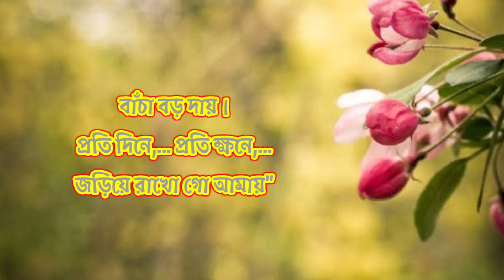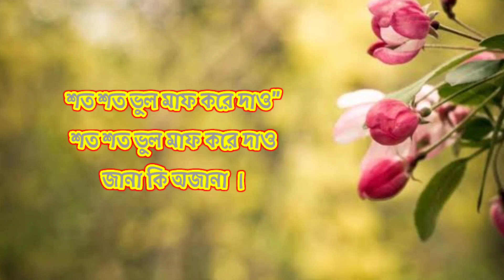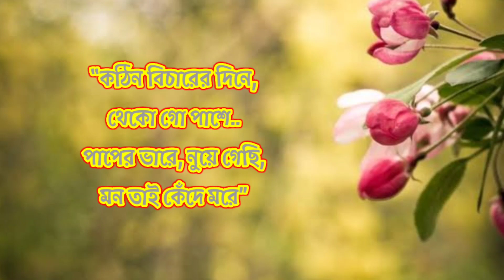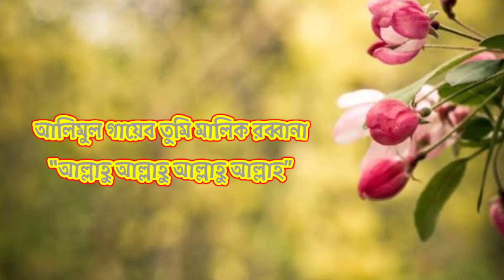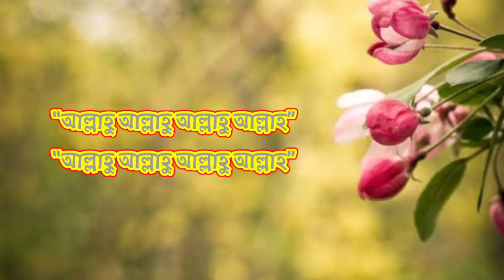তুমি আসমানে থাক প্রভু আমি জমিনে (লিরিক্স) গজল | Tumi Asmane Thako Provu Ami Jomine (Lyrics) Gojol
“তুমি ‍আসমানে থাক প্রভু,
আমি জমিনে
তবু তোমারি প্রেম জমে
হৃদয় গহিনে”-২
“আমি তোমারি গোলাম ওগো অন্য কারো না”।১
আলিমুল গায়েব তুমি,
মালিক রব্বানা।
আল্লাহু আল্লাহু আল্লাহু আল্লাহ-২

ইয়া মালিক, ইয়া খালিক, ইয়া রহমানিউর রাহিম

“তোমারি রহম ছাড়া,
বাঁচা বড় দায়।
প্রতি দিনে,… প্রতি ক্ষনে,…
জড়িয়ে রাখো গো আমায়”- ১
“শত শত ভুল মাফ করে দাও”১-জানা কি অজানা ।
আমি তোমারি গোলাম ওগো অন্য কারো না
আলিমুল গায়েব তুমি মালিক রব্বানা ।
আল্লাহু আল্লাহু আল্লাহু আল্লাহ -3

“কঠিন বিচারের দিনে,
থেকো গো পাশে।
পাপের ভারে, নুয়ে গেছি,
মন তাই কেঁদে মরে”-১
“জান্নাতি ফুল দিয়েগো আমায়”-১ আগুনে ফেলে দিয়োনা।
“আল্লাহু আল্লাহু আল্লাহু আল্লাহ”-৪